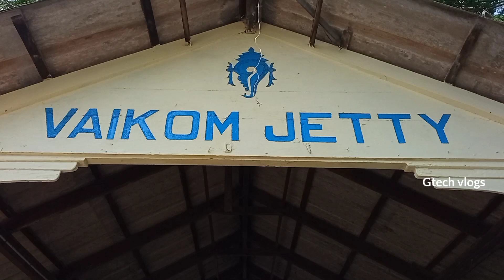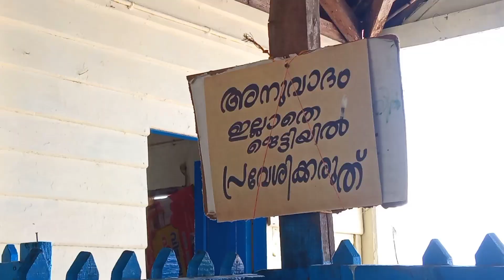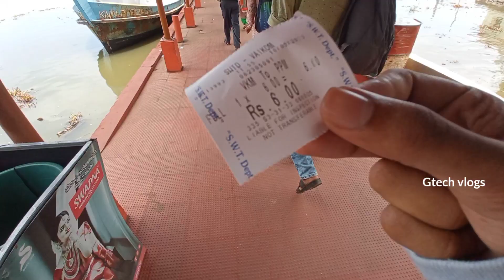6 രൂപക്ക് Boat🛥️ യാത്ര🤑| vlog part 1|gtech vlogs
ചെറിയ Boat🛥️ യാത്ര |vlog part 1|gtech vlogs
VAIKOM TO THAVANAKKADAVU

chapters -

0:00- intro
1:05- thattaveli Bridge
1:22- thalayolapparambu bus stand
1:46- vaikom (location)
3:02- ticket counter
5:28- india's first solar ferry (Boat)
6:02- Broken Boat information
9:48- most important facts of vaikom??
11:39- Boat ticket price?
12:23- traveling in Baot 🛥️
17:26- outro